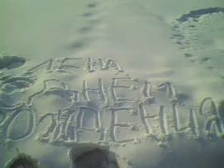С днём рожнения Лена)